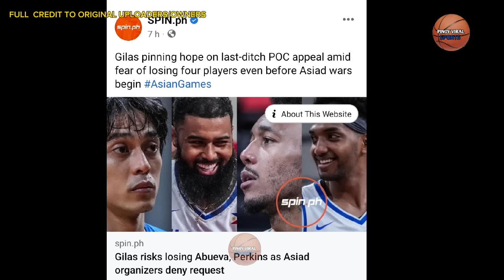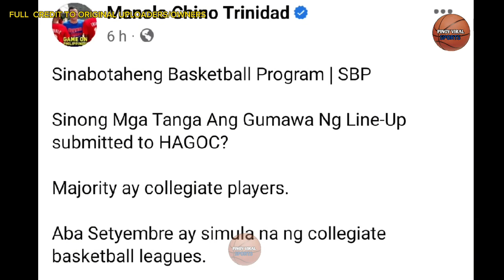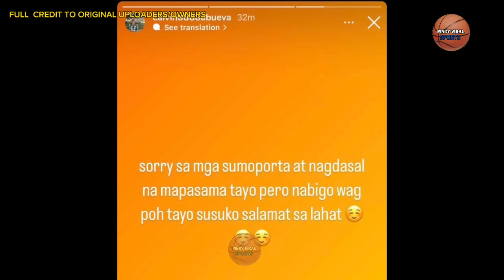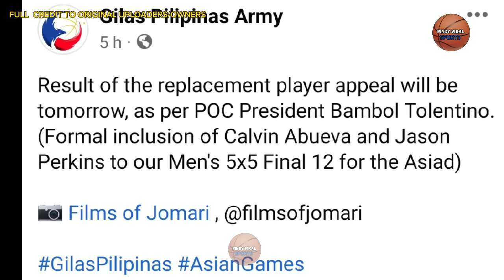GILAS SINABUTAHE NGA BA SA CHINA ?, 4 NA GILAS PLAYERS OUT NA SA ASIAN GAMES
Gilas pilipinas  sinabutahe nga ba sa china at apat na gilas players  out na sa asian games